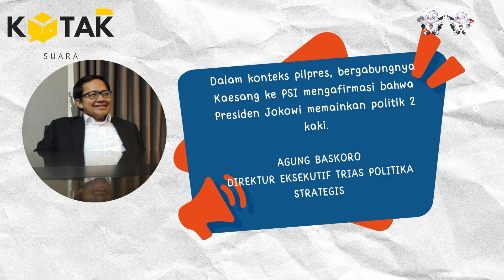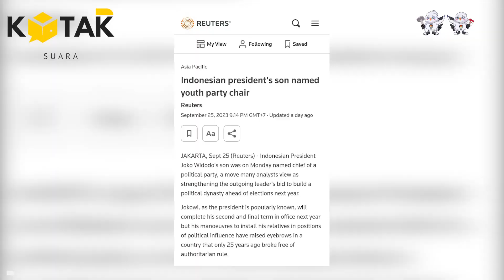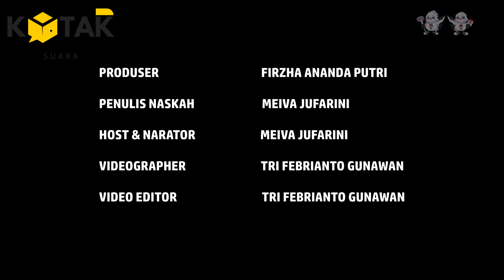Kaesang ke PSI dan Sinyal Politik "Dua Kaki" Jokowi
Putra bungsu Presiden Joko Widodo (Jokowi), Kaesang Pangarep, resmi bergabung Partai Solidaritas Indonesia pada Sabtu (23/9/2023). Langkah Kaesang ini pun memunculkan bermacam perspektif dari berbagai pihak. Mulai dari upaya Jokowi untuk berpolitik banyak kaki hingga upaya untuk membangun dinasti politik. Lantas benarkah, langkah Kaesang terjun ke dunia politik ini ada campur tangan sang ayah? Selengkapnya dalam video berikut!

Penulis naskah: Meiva Jufarani
Narator: Annisa Meiva Jufarani
Host: Meiva Jufarani
Videografer: Tri Febrianto Gunawan
Video editor: Tri Febrianto Gunawan
Produser: Firzha Ananda Putri